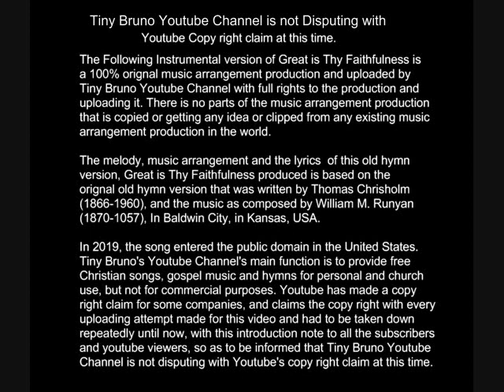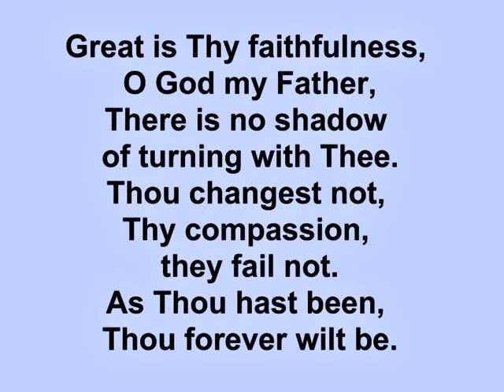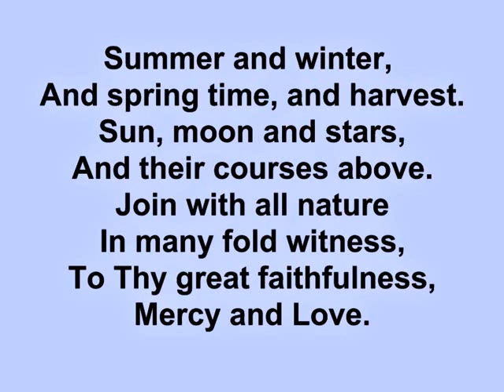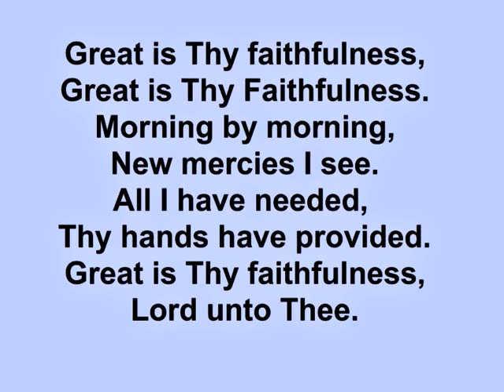Great is Thy Faithfulness Instrumental, Karaoke, by Tiny Bruno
“Great is Thy faithfulness!” “Great is Thy faithfulness!”